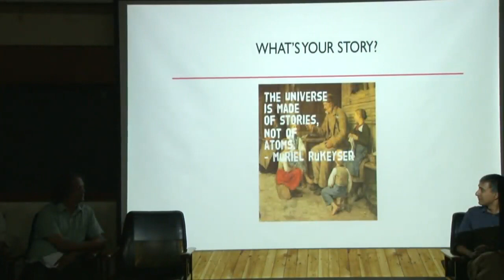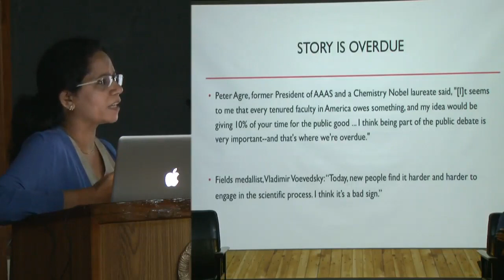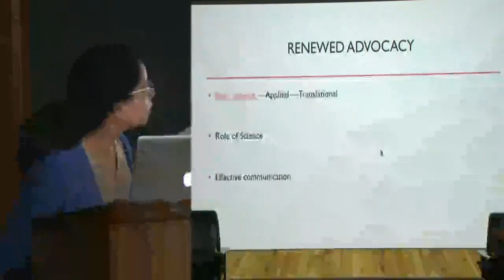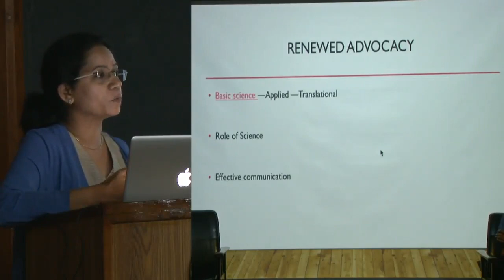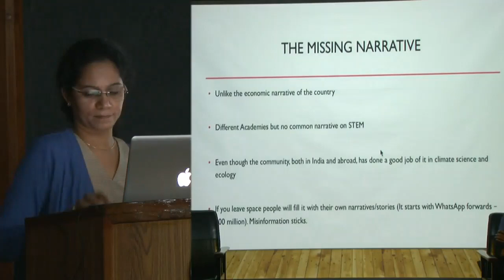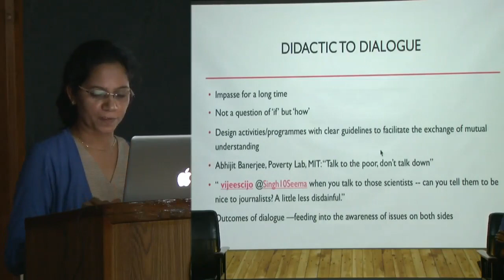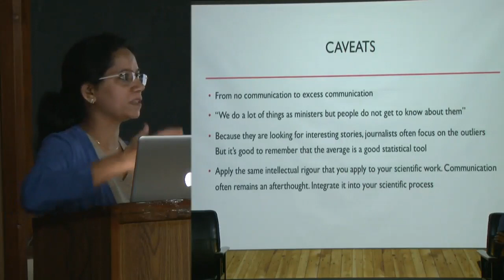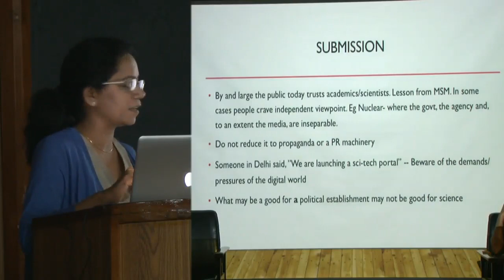#4: Dialogue Science, Scientists, and Society_Panel Discussion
This is the live recording for the panel discussion at the Dialogue: Science, Scientists, and Society Symposium organized at the Faculty Hall of Indian Institute of Sciences, Bengaluru on 13-Oct-2017.

The speakers are (in order of appearance):
* Seema Singh: Journalist, The Ken
* Prof Sundar Sarukkai: Philosopher, National Institute of Advanced Studies, Bangalore
* Prof Shiv Visvanathan: Social scientist, O P Jindal Global University, Sonepat

The other panelists are:
* Prof Roddam Narasimha: Scientist, Jawaharlal Nehru Centre for Advanced Scientific Research, Bengaluru.
* Prof P Balaram: Scientist, Indian Institute of Science, Bengaluru.
* Prof Mukund Thattai: Scientist, National Centre for Biological Sciences, Bengaluru.